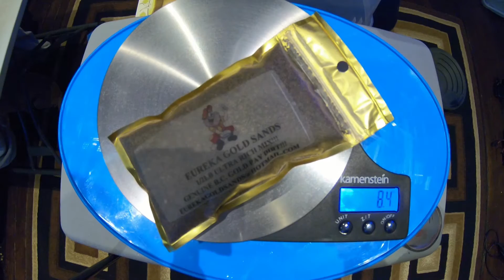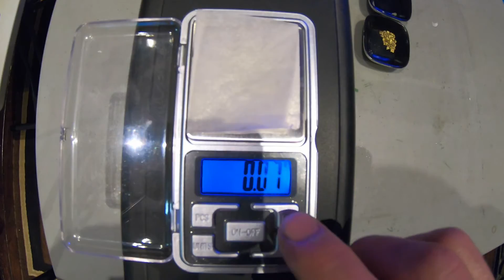Eureka Gold Sands Paydirt Review 1/2 LB Ultra Rich!! Is it a bonus bag???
Hey YT friends I just wanted to show you guys another hobby of mine. I started looking for "wild" gold last summer and now that the river is frozen I have to get my "fix" by ordering from Eureka Gold Sands!! It is always fun seeing if you get a BONUS bag with extra gold in it making you more money than you paid. Don't worry I will be posting a new rc snow bash this weekend I will make sure its a gooder.